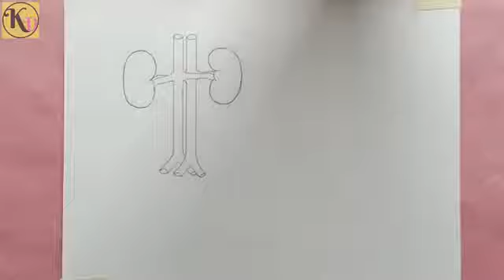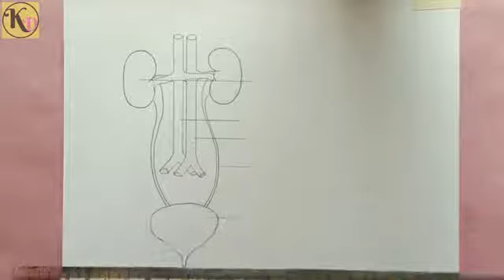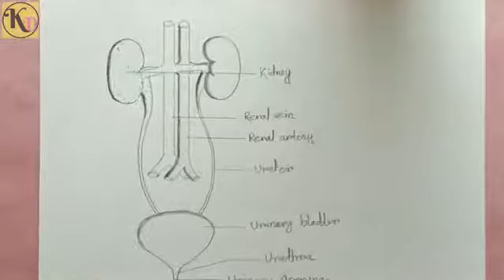Manav utsarjan Tantra 10th class diagram